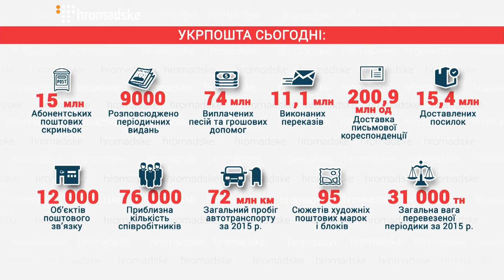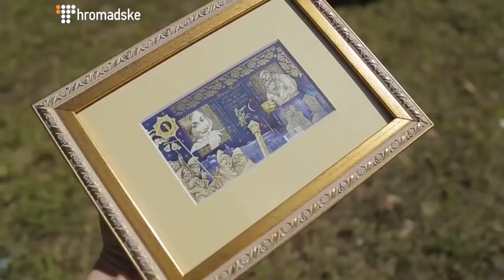Укрпошта розвиватиме фінансові послуги та електронну комерцію – Смілянський. Громадське Телебачення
Інтерв'ю генерального директора Укрпошти Ігоря Смілягського для українського інтернет-каналу "Громадське телебачення"